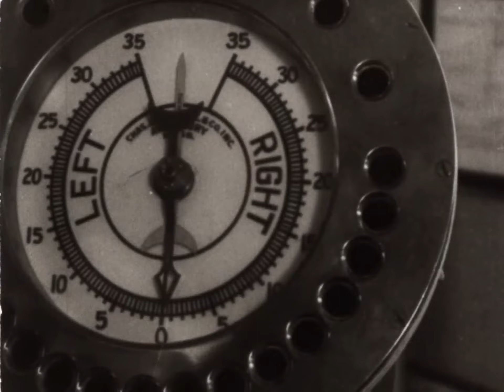First Line Of Defense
This motion picture was produced for the use of the United States Navy Recruiting Service in 1940.